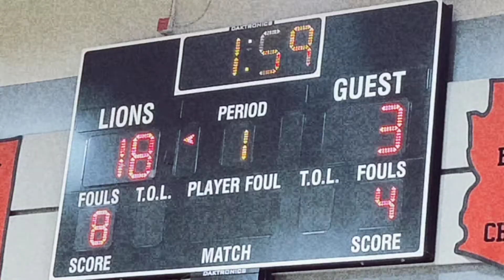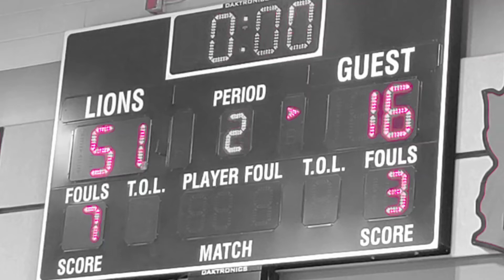Southern Havoc 12U vs Chaos Hoops (L 51-16) Championship Game- Youth Development Academy Fall 22'